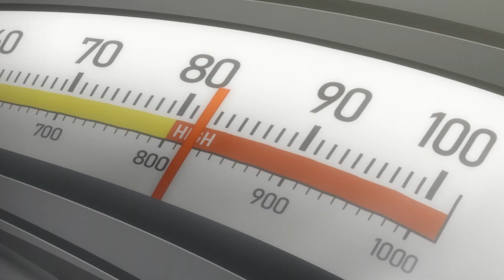Muv-Luv Alternative [Amv] - Bad Intentions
Anime: Muv-Luv Alternative